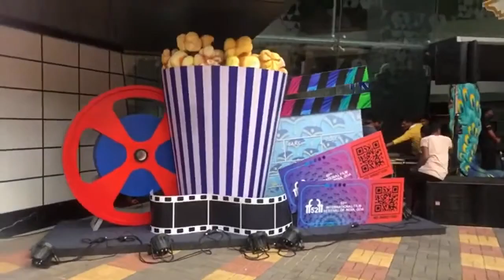52nd IFFI Live Goa | GVNN News Exclusive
52nd IFFI Live Goa | GVNN News Exclusive